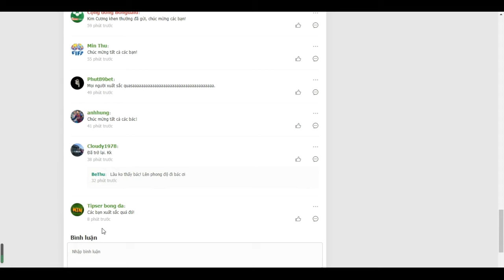Người thắng của hoạt động ngày 24/10!- Bongdalu.com- bóng đá anh